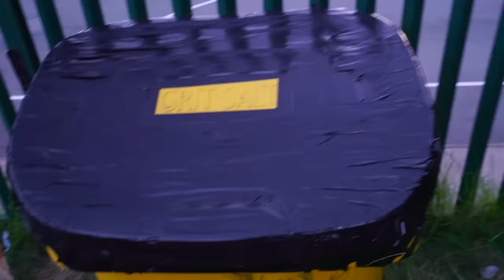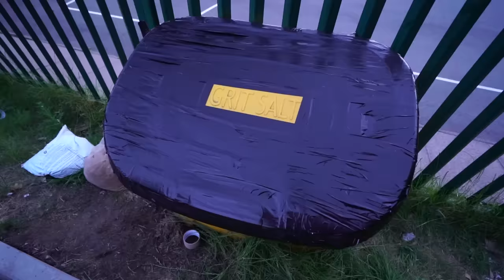I Got Trapped Inside A Grit Bin Overnight & Went CRAZY